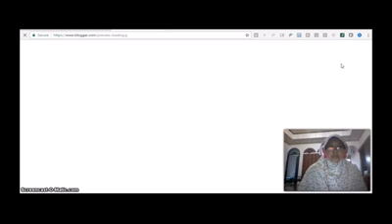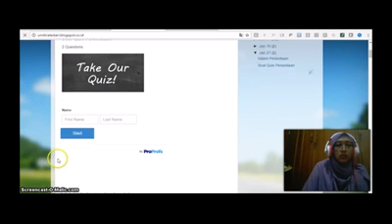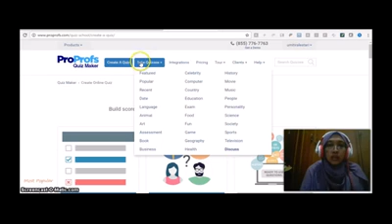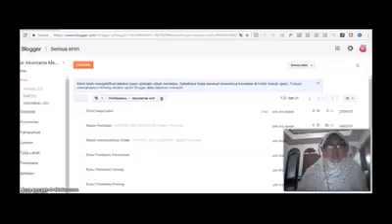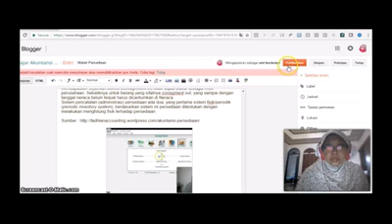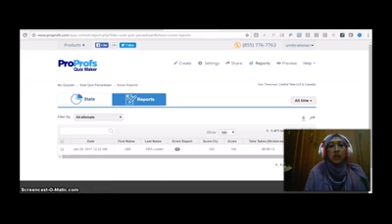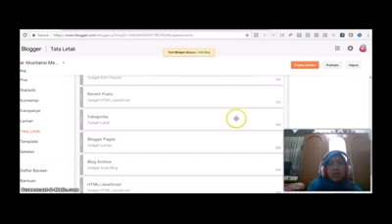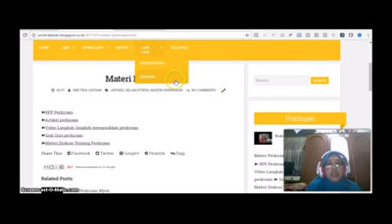Tugas umi tira lestari - pelatihan blog buat video pembuatan blog x264